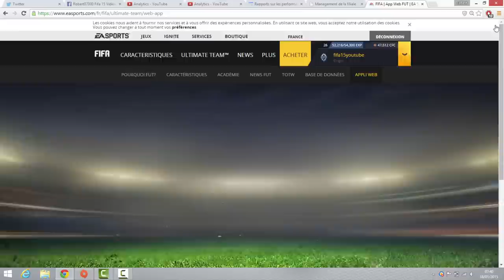PACK OPENING SPECIAL TOTY FIFA FUT 15 - TEAM FULL - BEST PACK 100K EVER